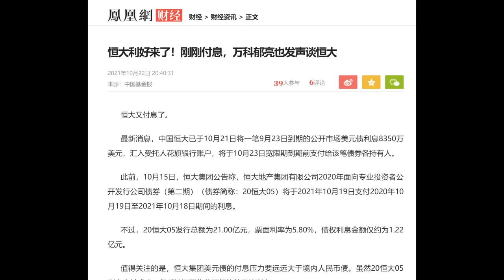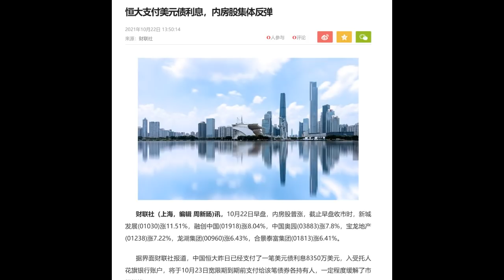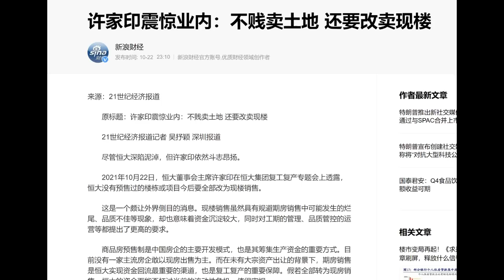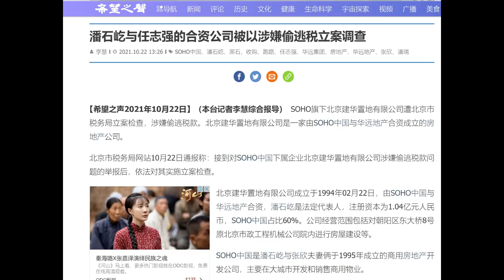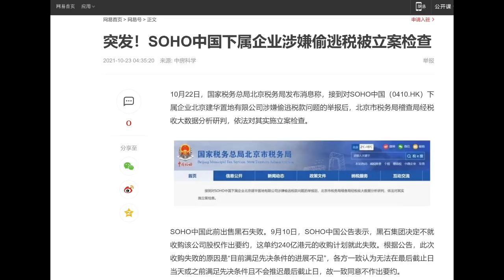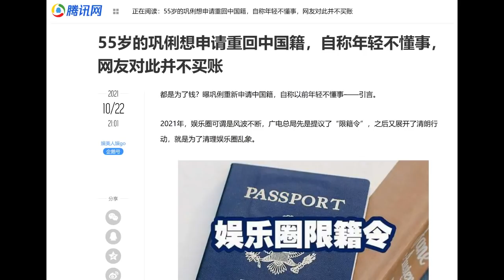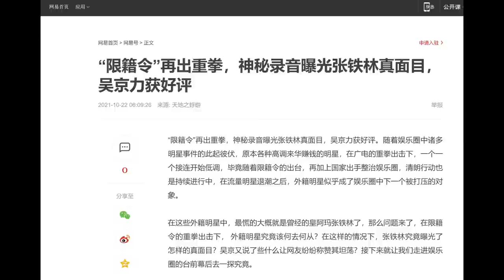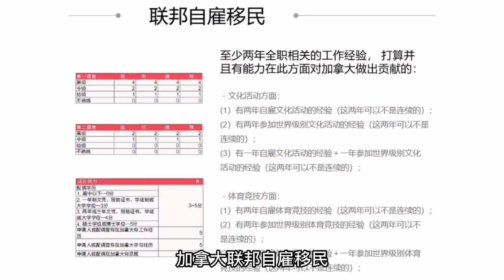财经冷眼：今天！潘石屹“偷税”被立案调查！许家印推新战略自救，卖现房、弃房造车靠谱吗？ 电影女皇弃外国籍回改中国籍被围攻 、辱辱！ 李文迪炸雷为了掩盖什么？（20211023第656期）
1.冷眼财经100天读书计划，现在加入读书会学习打卡满21天返15%会费，满100天返还全部会费。
2.冷眼财经选书活动，读书会的书你来选。每期的票最多的书将更新在读书会中。